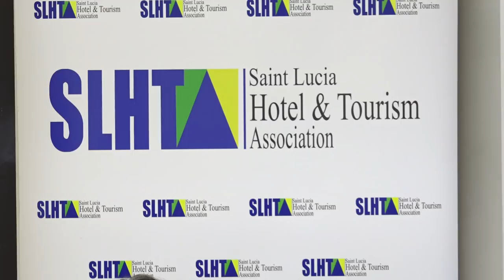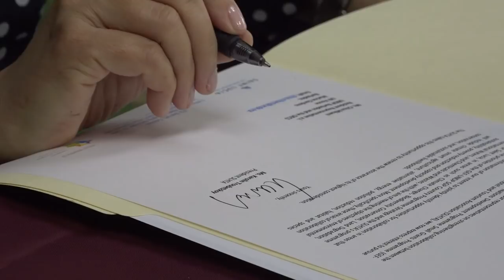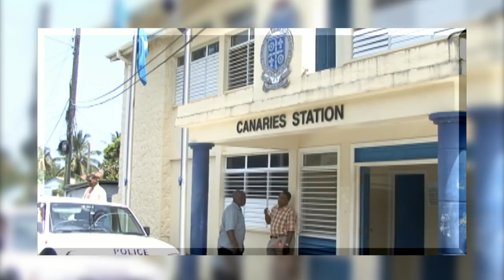NationBeat. January 16, 2019.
In today's news package:
the Department of Health and Wellness takes a proactive approach to combating dengue fever; the community of Canaries embarks on an ambulance fundraising initiative; the DVRP begins spatial data project; SLTA partners with GEF on environmental sustainability; the village of Canaries embarks on an ambulance fundraising drive; and physical education teachers set to go.